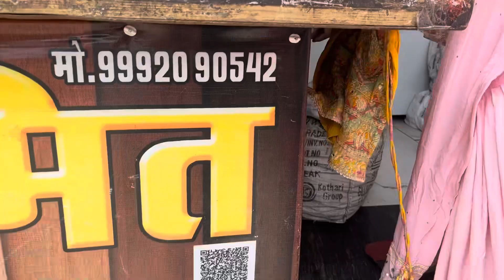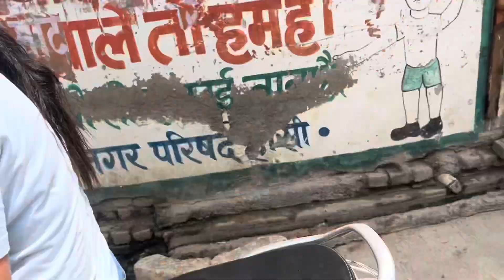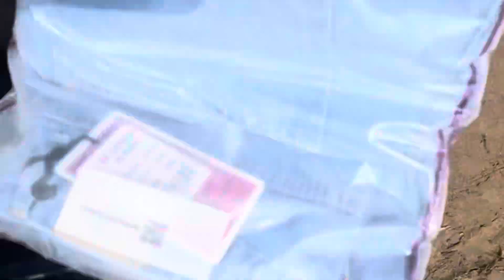Hansi ki puri market guma diya merko 1shop nahi mile ansh ki gadi 🚙 khrab ho gyi #youtube